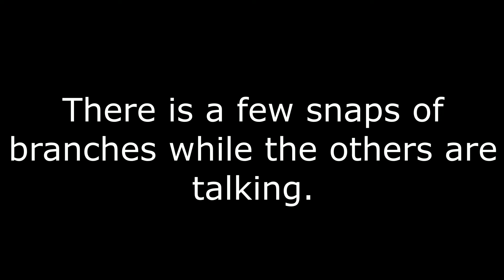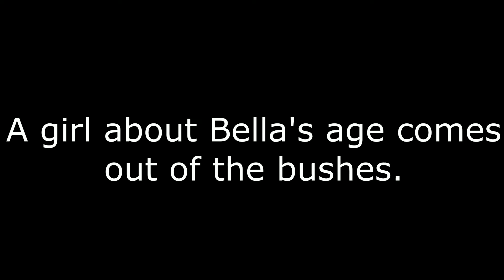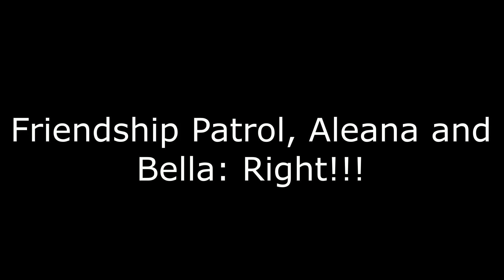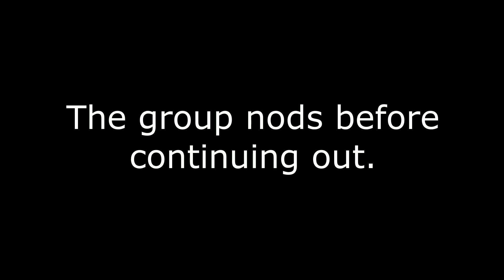Adventures of Tirzah: The Right of Spring Part 6 (with Bella and Aleana Voiceover)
Update of Part 6 with Bella and Alena's lines. Hope you guys enjoy it!